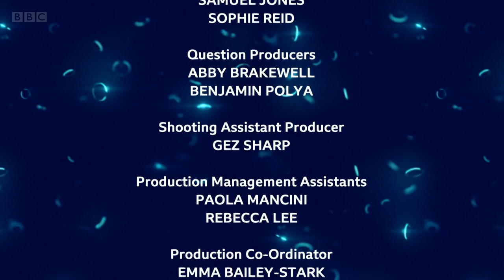The Weakest Link | S01E02, 23.12.2021 – Christmas Special